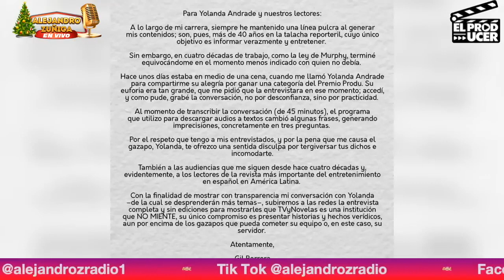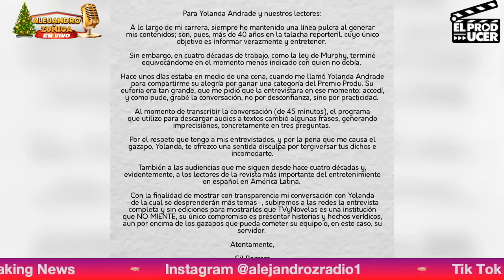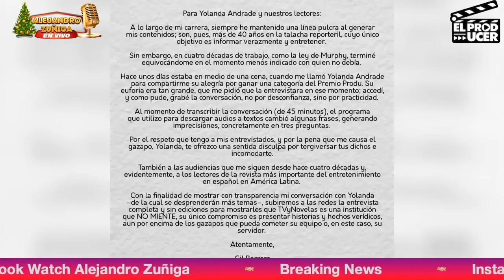ASI LE PIDEN perdon a Yolanda Andrade